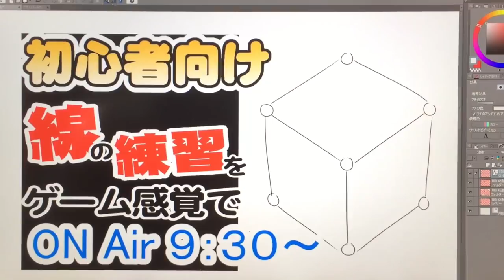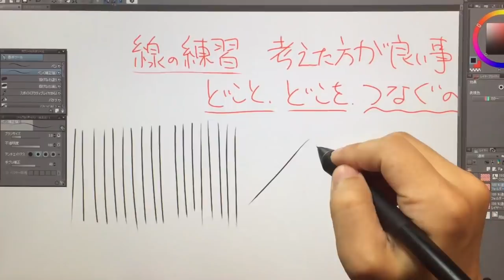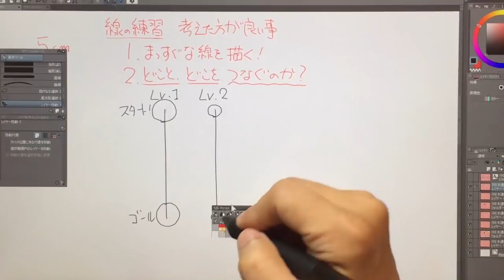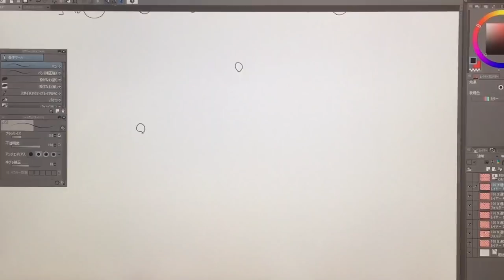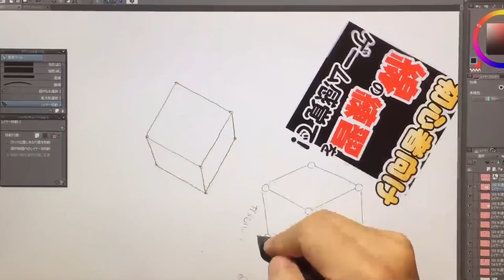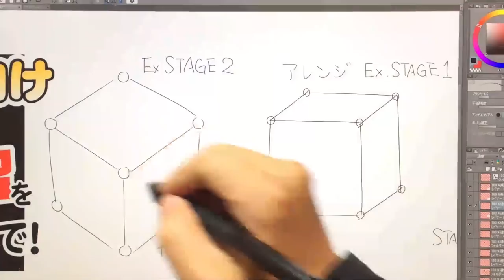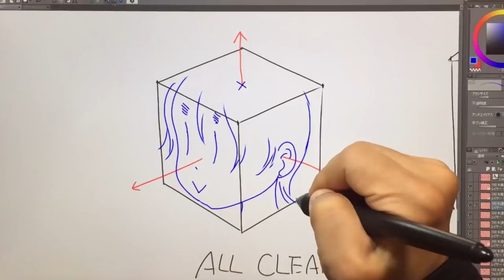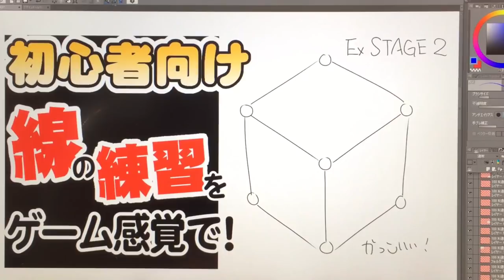【初心者向け】ゲーム感覚で学ぶ！直線の描き方練習法！直線が描けると曲線も描ける！？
お絵描きできるようになるためには線を描く練習がとても大切です。多くの講座で線を描くことを教えてくれますが、「どことどこを繋ぐのか？」という意識の話をしてくれる人はあまりいません。線を描こうとするとき、どことどこを繋ぐのか？という意識を持つことはとても大切です。なぜなら、絵を描くときに使う線はどこからどこまで引くということが決まっているからです。例えば、顔の輪郭の線が頭から突き抜けていたらどうでしょう？ダメですよね？どこからどこまで線を引いたらいいのか？その認識をしっかりもって、線の練習をしましょう( ´ ▽ ` )ﾉ

▼下手糞だった僕が絵を描ける様になった４つの方法(╹◡╹)

▼浅利治武が使ってるお絵描き道具
・CLIP STUDIO PAINT
・文房堂のねりゴム
・コクヨの1.3mm鉛筆シャープ
・デッサン人形ポリニアン
・スカルプターのための美術解剖学

▼浅利治武のSkypeマンツーマン有料お絵描き講座のお誘い
マンツーマンのお絵描き講座ではライブ中にお話できなかったより突っ込んだお話をしたり描いたり添削したりといった事が僕とあなたと１対１で行うことができます！知りたい事や聞きたい事をピンポイントで聞けるからとても効率的にお絵描きについて学ぶ事ができます( ´ ▽ ` )ﾉ

▼浅利治武-講師略歴
2000年 代々木アニメーション学院福岡校卒
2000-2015年 漫画アシスタント-古賀新一先生／はっとりみつる先生／他多数
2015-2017年 株式会社セルシス-CLIP STUDIO PAINT講師・描き方ナビの執筆
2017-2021年 姫路情報システム専門学校CGクリエーターコース-デッサン・デジタルイラスト教師
2021年-現在 お絵描き私塾の塾長イラスト講師
その他…いちあっぷ講座のイラスト講座原稿執筆など

▼受講料
　1時間あたり1,500円・ゆうちょ口座への前入金制 (2021年10月現在)

▼マンツーマンお絵描き講座で学べること
・基礎的お絵描きレベルの向上
・キャラクター女の子や男の子の描き方・顔・目・髪・手・足・体・服の描き方
・人が描ける様になる「サークルドローイング」の練習の仕方
・物を捉えて描ける様になる「最強アタリ」の練習の仕方
・画力が鍛えられる「造る模写」の練習の仕方
・CLIP STUDIO PAINTの基礎から応用までの使い方
・CLIP STUDIO PAINTでの「色の塗り方」アニメ塗りおよびグリザイユ塗り
・CLIP STUDIO PAINTでの「漫画の描き方」投稿用から同人誌製作まで
・スカルプターのための美術解剖学による「人体構造の把握」イラストに役だつ筋肉の理解
・アニメゲーム業界に就職するための「ポートフォリオ添削」

▼当日までにご用意頂きたいもの
・Twitterのアカウント（連絡用）
・SkypeのインストールとSkypeのアカウント
・音声＋映像で通話ができる環境（映像は受信のみで送信できなくても構いません）
・受講料のお振込み（前日までにお願い致します）

・受講可能な日時を折り返しダイレクトメッセージにてお伝え致します。

■受講内容の録画や録音再利用につきまして
受講内容のすべては録画や録音再利用もご自由です。YouTubeにアップしたりTwitterにアップしたりご自由にご活用ください。

■２回目以降のマンツーマンお絵描き講座受講料が1,000円引きとなる割引サービス
Twitterでハッシュタグ【浅利治武のマンツーマンお絵描き講座】をつけて、マンツーマン講座の良かった所を成果の画像つきでツイートして浅利治武のマンツーマン講座をフォロワーの皆様に良かったよ！ってアピールして下さい。受講時間が2時間以上の受講料につきまして1,000円引きのサービスをさせて頂きます( ´ ▽ ` )ﾉ

以上マンツーマンお絵描き講座のお誘いでした(╹◡╹)